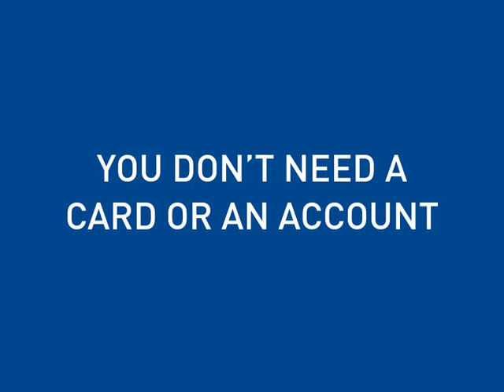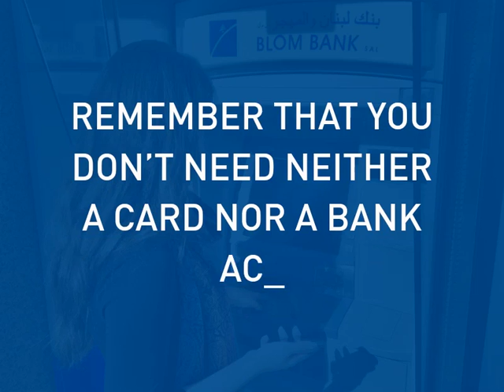BLOM Bank new eCASH service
Send money cash anytime at your convenience from any Internet-connected device to anyone at any BLOM Bank ATM in Lebanon without the need to any card or any bank account*!
With BLOM's eCASH person-to-person payment service, and using your eBLOM or mobile banking, you can perform real-time instant payments from anywhere in the world to any person in Lebanon. Your recipient does not need to be a BLOM Bank customer; all he needs to do is go to the nearest BLOM Bank ATM and withdraw the money.